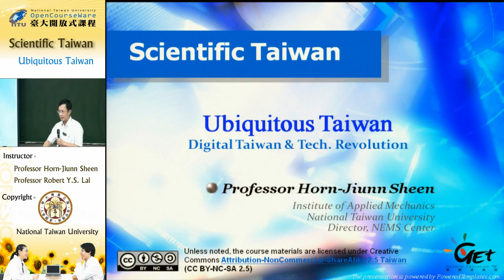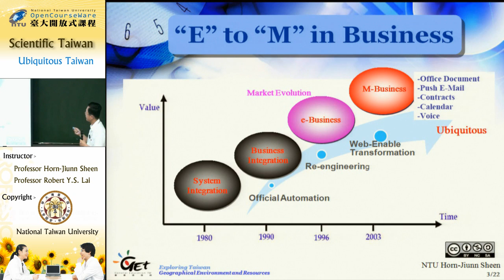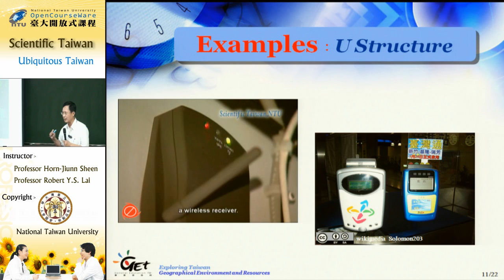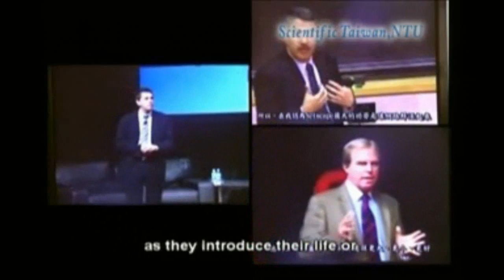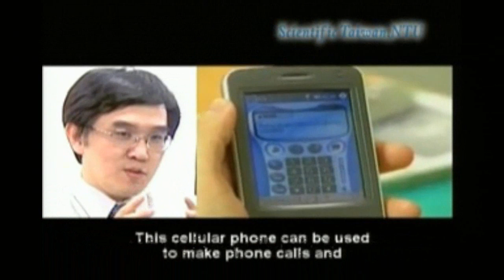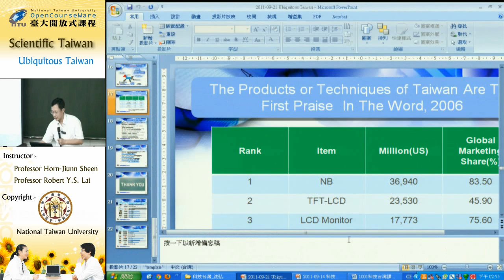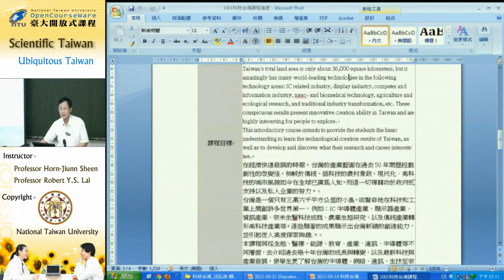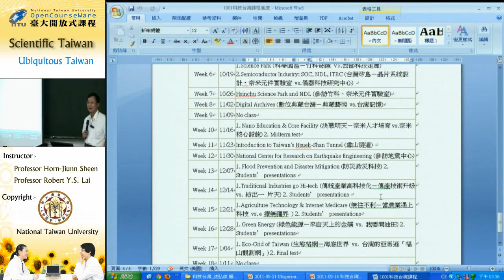[科技台灣（Scientific Taiwan）] 第二講: Ubiquitous Taiwan